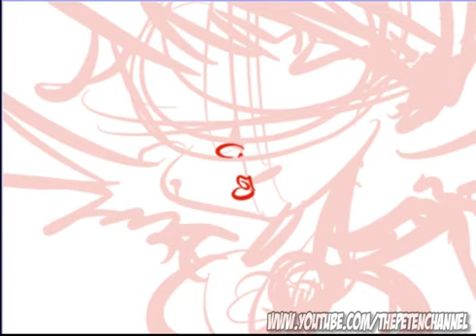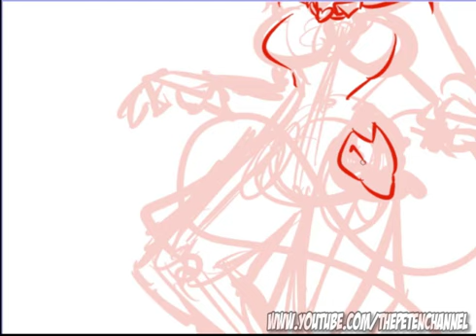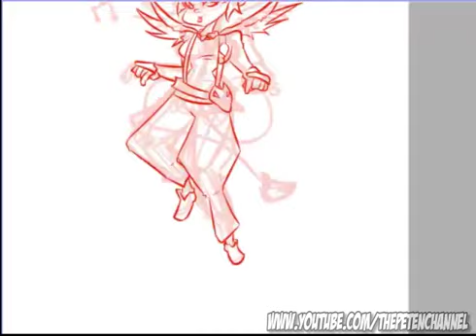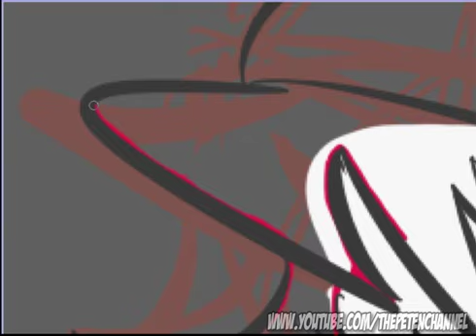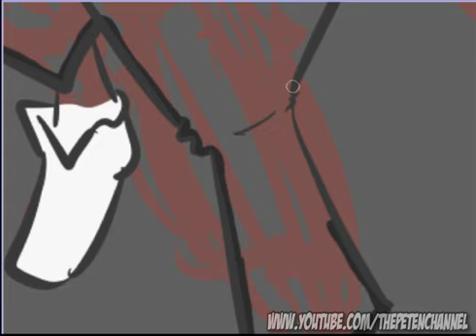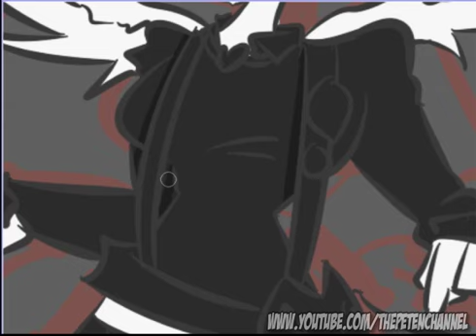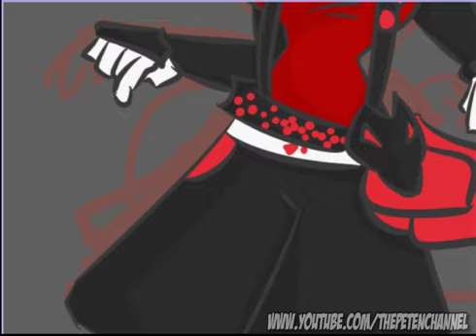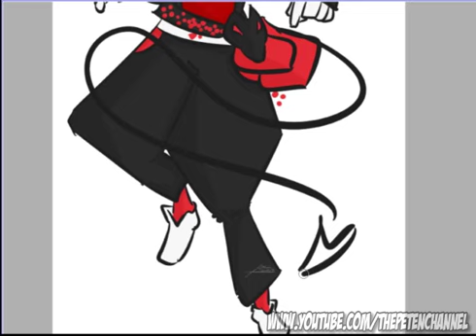Gaia Online - Frezir - Speed Art - Flat Color - # 3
Hola aki les dejo otro dibujo.Espero que les gusten.

Music

Ahrix - Evolving

Follow Ahrix:
► Follow Ahrix on Twitter: